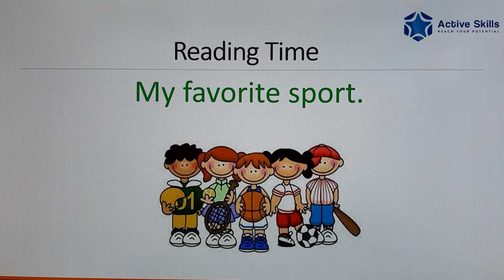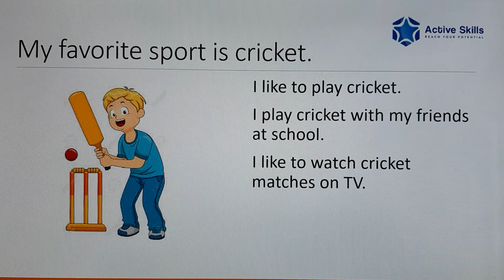My Favorite Sport